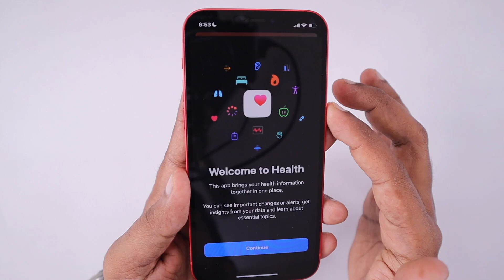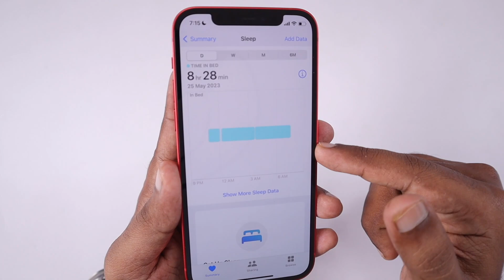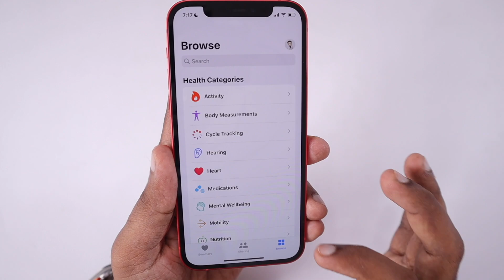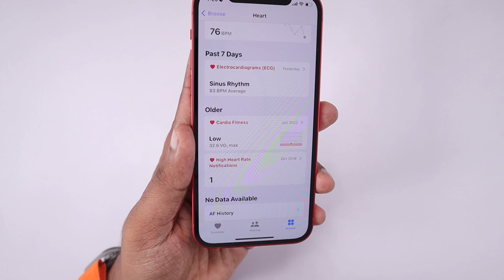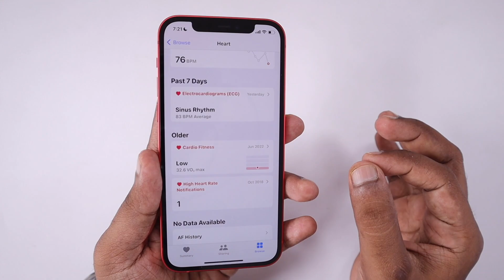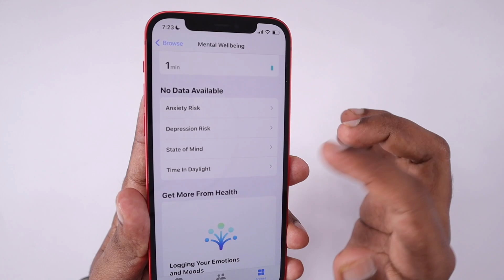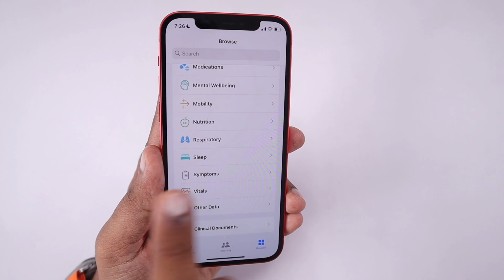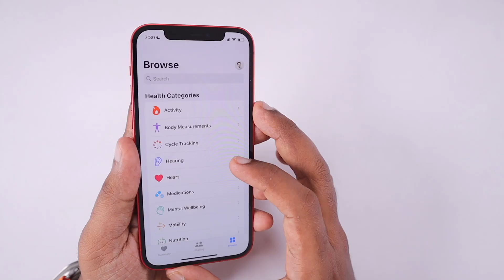Health App ❤️ Features Explained | HR, Sleep Tracking and more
Apple Health App on iPhone and iPad features. How to Setup Health App on iPhone? Sleep Tracking, Heart Rate, Medications, Health Sharing, Cycle Tracking, and more features are explained in this episode.

0:44 - Setup Health App
1:20 - Home page
1:55 - Sleep Tracking
2:39 - All Health Data
3:36 - Health Sharing
4:22 - Cycle Tracking
5:11 - Hearing
5:54 - Heart Health
8:08 - Medication
8:41 - Mental Wellbeing
9:40 - Mobility
10:32 - Nutrition
11:00 - Respiratory Health
11:23 - Symptoms
11:55 - Privacy Settings